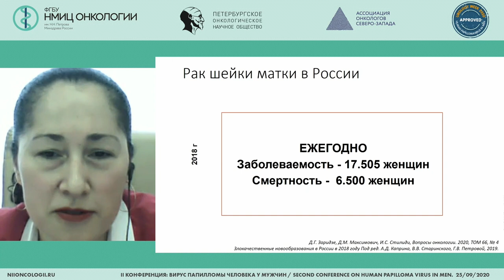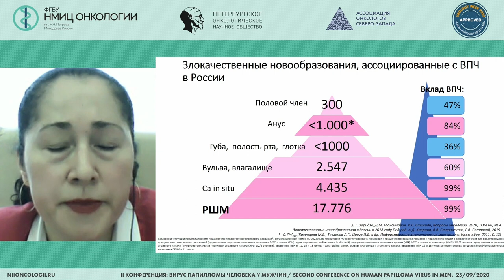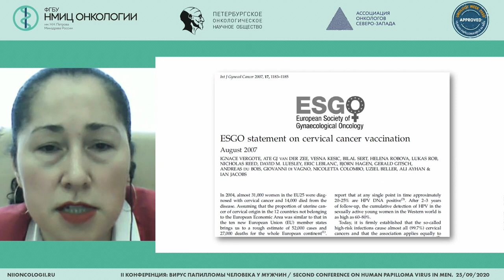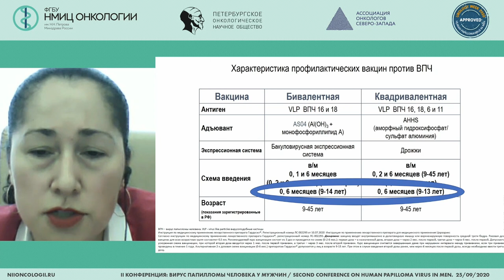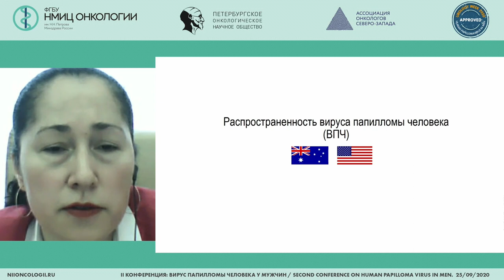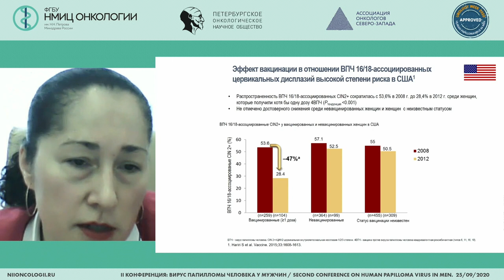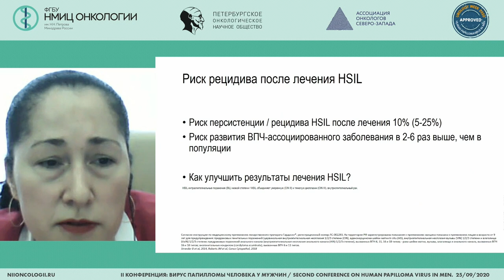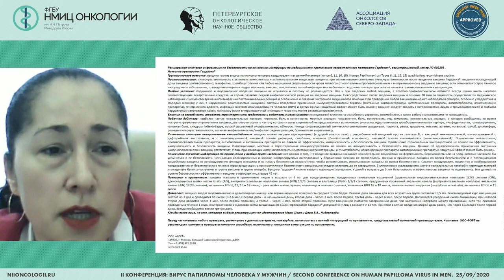Скрининг и первичная профилактика рака шейки матки (Ульрих Е.А.)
Ульрих Елена Александровна -  главный научный сотрудник ФГБУ «НМИЦ им. В. А. Алмазова», профессор кафедры онкологии ГБОУ ВО «СЗГМУ им.И.И.Мечникова», ведущий научный сотрудник научного отдела инновационных методов терапевтической онкологии и реабилитации, врач-онколог общего медицинского отдела ФГБУ «НМИЦ онкологии им. Н.Н. Петрова» Минздрава России, д.м.н., профессор, Санкт-Петербург